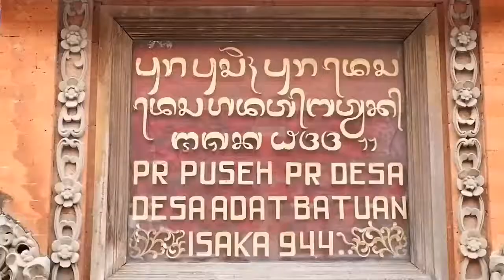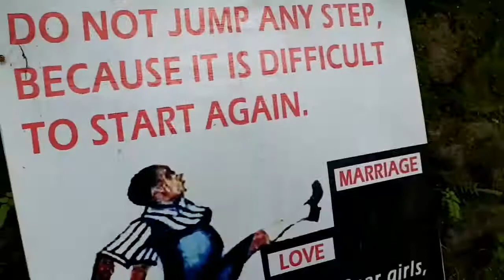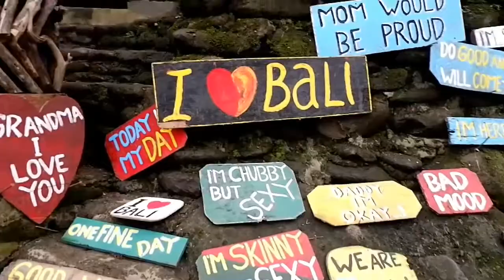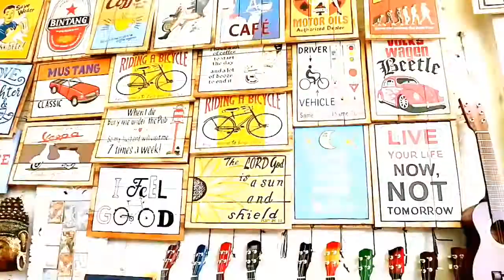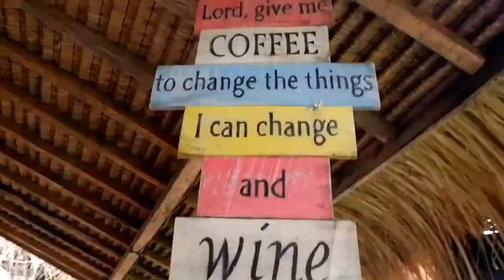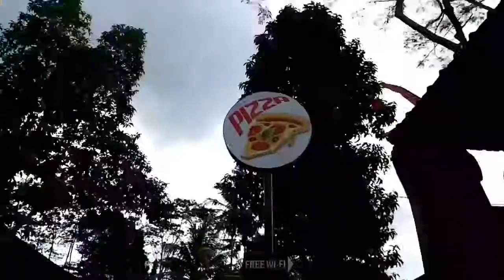BALI Indonesia | Ubud Tour | Part 1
This is my vlog about Bali indonesia's Ubud Tour.

You can also check my other related post and blogs.